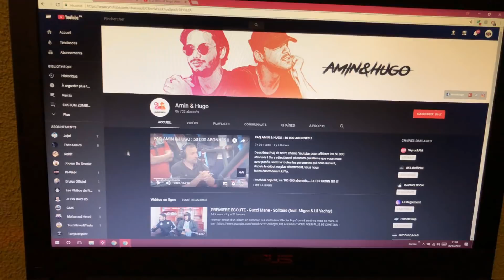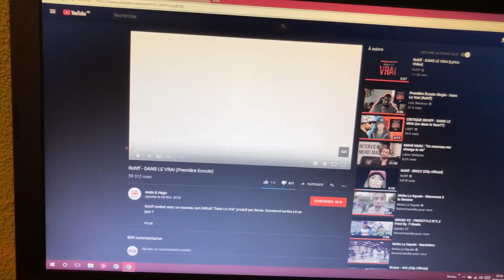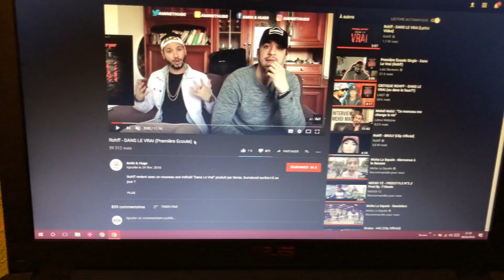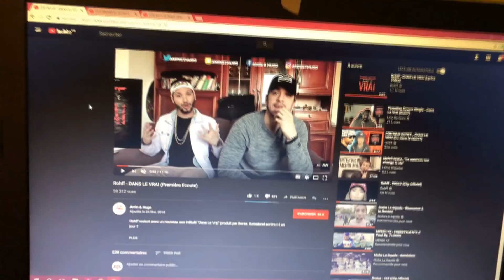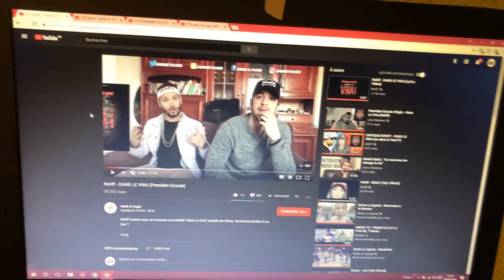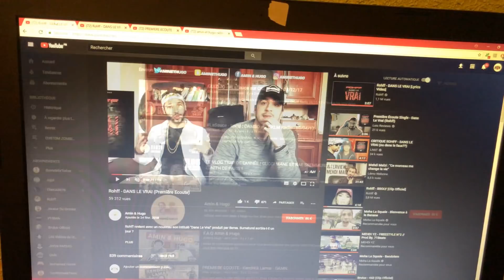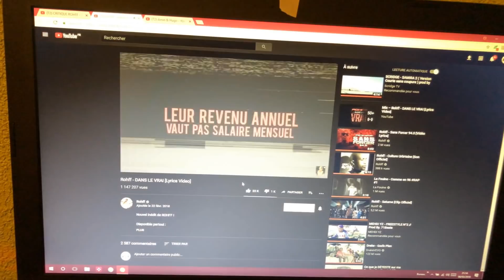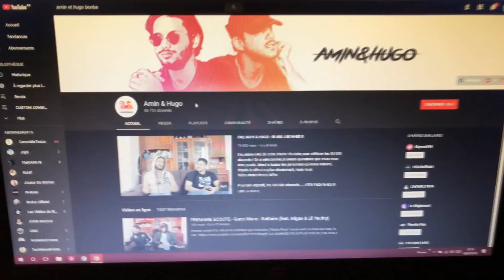AMIN ET HUGO LES HYPOCRITES!!! (Rohff dans le vrai)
►Merci à tous de me donner de la force. Tôt ou tard elle vous sera rendu en double !